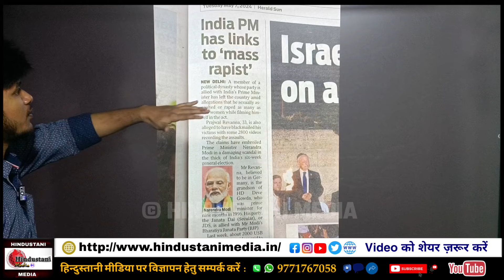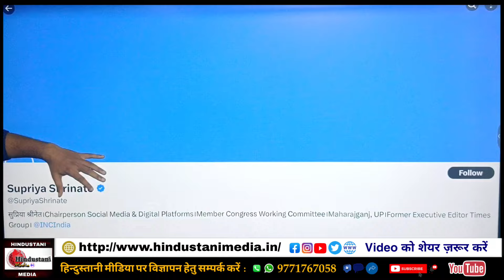PM Modi की वजह से दुनियां भर में इस तरह बज रहा भारत का डंका! | विदेशी मीडिया ने जो कहा सुनिए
PM Modi का है Prajwal Revanna के साथ है ऐसा कनेक्शन, जिसकी वजह से विश्व के पटल पर बदनाम हुआ भारत.